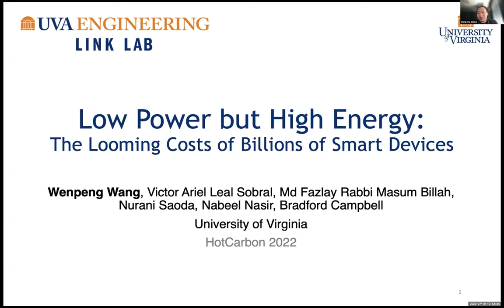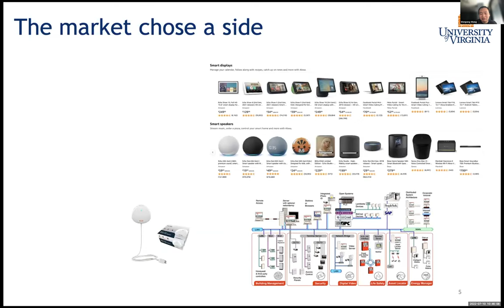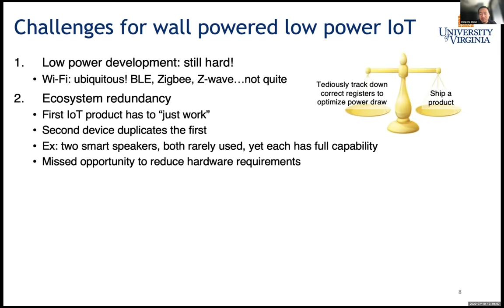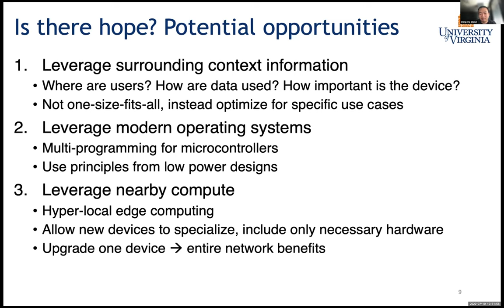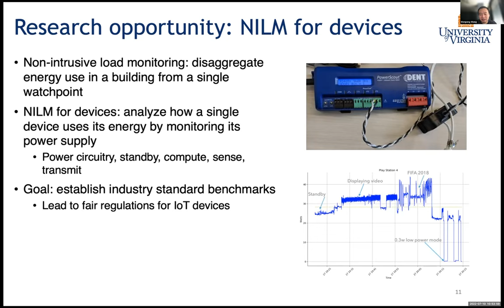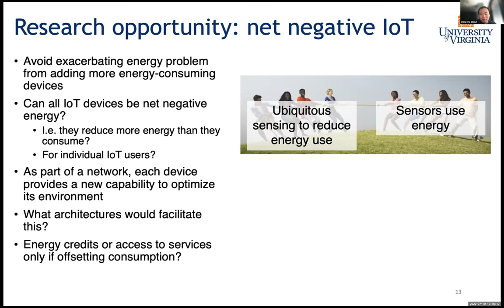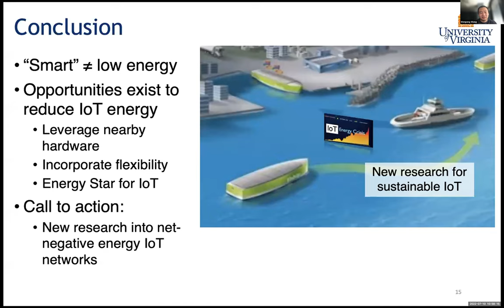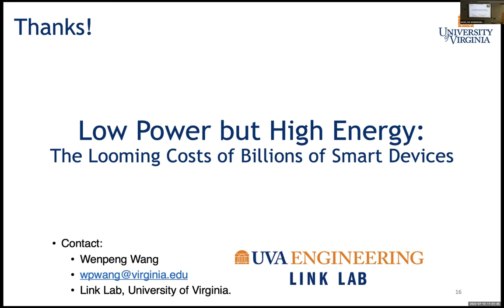Low Power but High Energy: The Looming Costs of Billions of Smart Devices